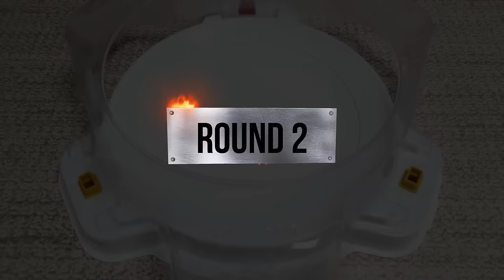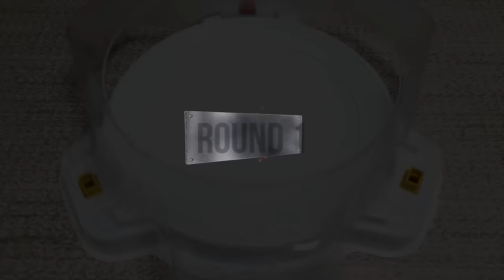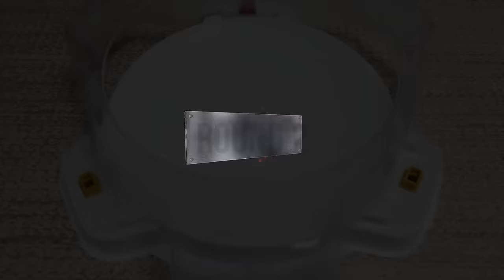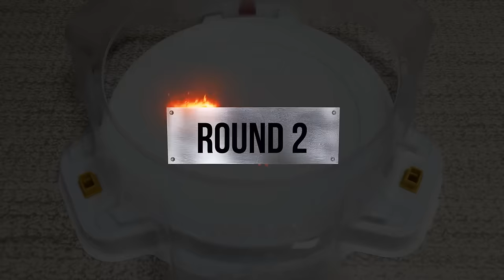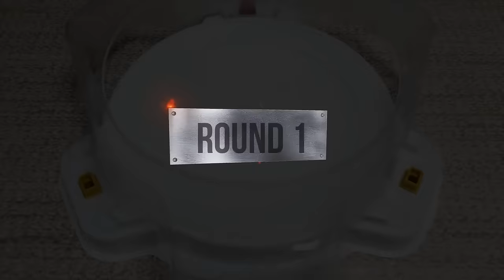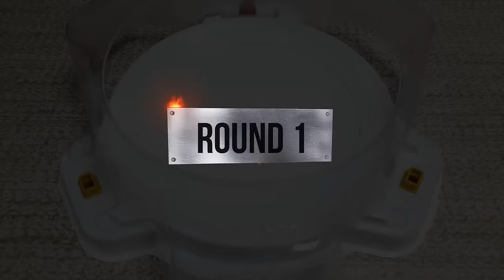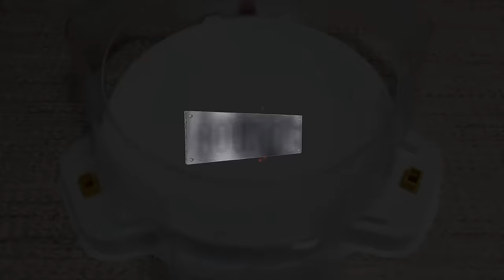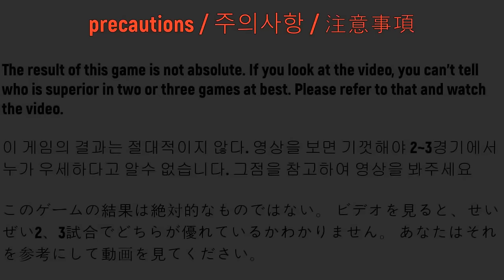【Helios Volcano VS ALL Beyblade Burst Sparking Marathon Battle】 ベイブレードバースト超王 베이블레이드 헬리오스 볼케이노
Beyblade X
Chrome Ryugu

Beyblade Burst
Beyblade X